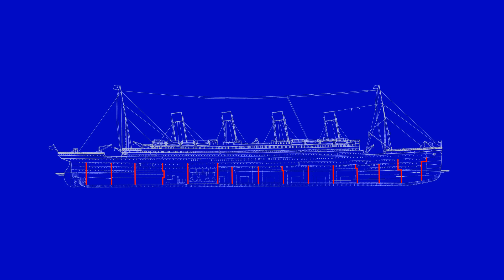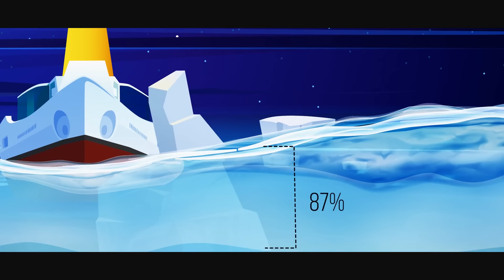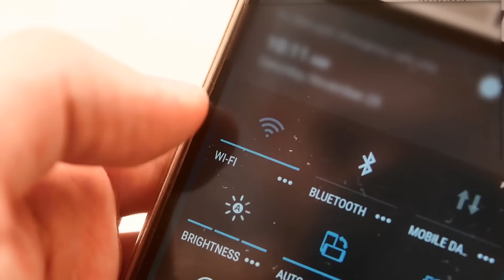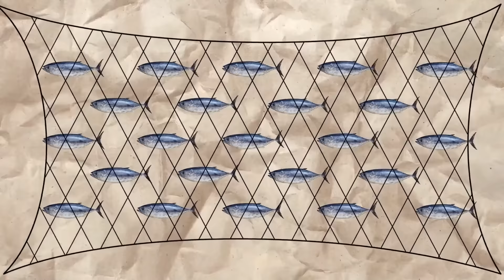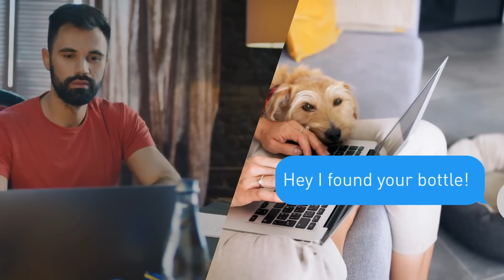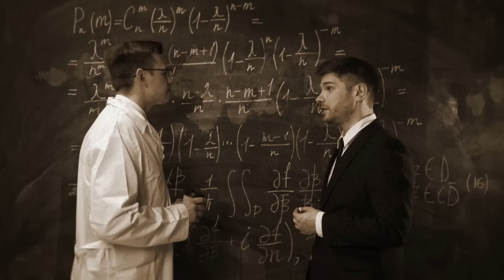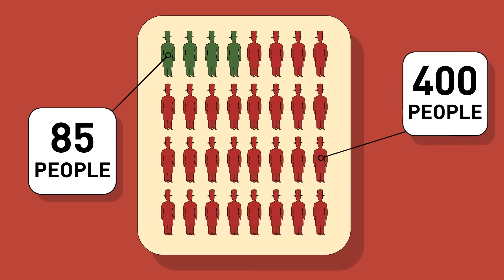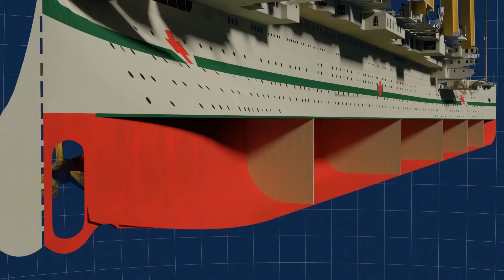Titanic: New Details Shed Light on a Century-Old Mystery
The story of the Titanic has captivated us for over a century. We know the tragic ending, but lingering questions remain. Now, new details have surfaced, shedding light on a long-held mystery. In this video, we'll dive deep into the fresh evidence, re-examining the disaster and separating fact from fiction.